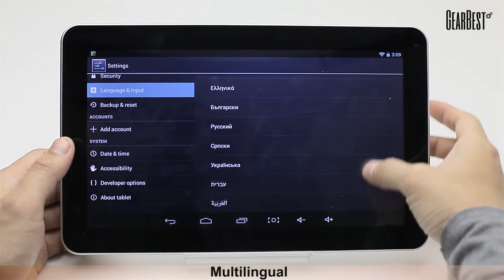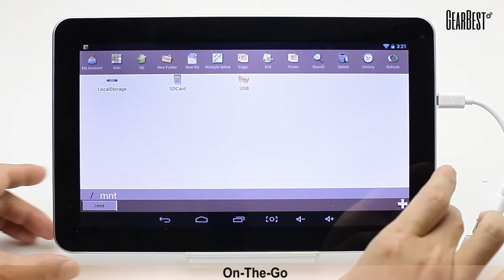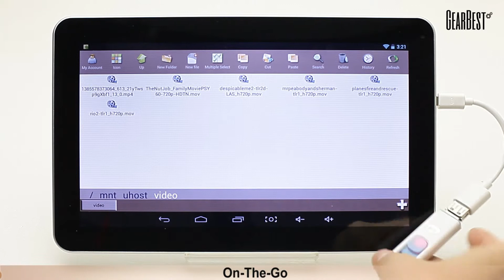10.1 inch IAIWAI H887 Android 4.2 Tablet PC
HighLights:

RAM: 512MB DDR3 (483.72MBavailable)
ROM: 8GB (993.29MB + 5.88GB available)
Screen: 10.1 inch capacitive 5-point touch panel 1024 x 600(WSVGA)
Flash: Flash 11.1
Support Video Calls Online